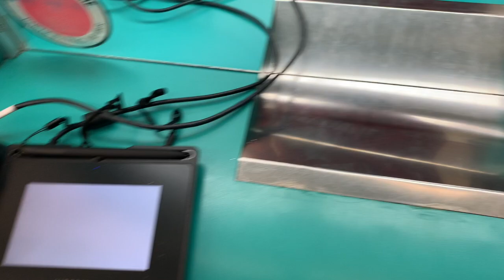VLOG: Shop With Me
2020 has been hard on everyone and it definitely hit me hard. Sometimes you have to grasp happiness and hold tight to it and that's what I did today. I woke up feeling good and I wanted to hold tight to this feeling. So I vlogged not only because I miss posting videos but as a reminder to me that rainy days do not last always. I wanted to document a good day and be able to reflect on it on a day that might not be so bright.
If you enjoyed planning with me come join me on other platforms.
My page is planner related but my stories are all me.